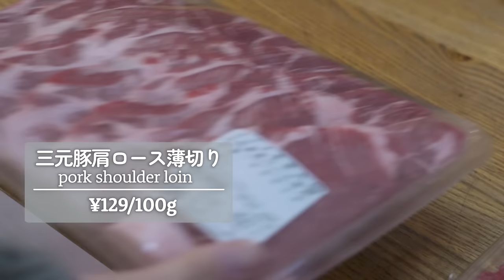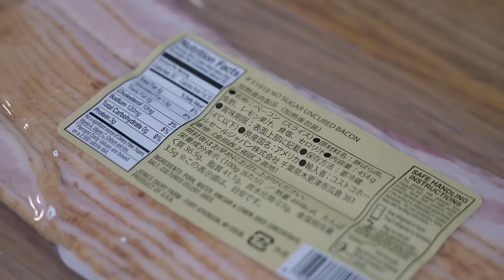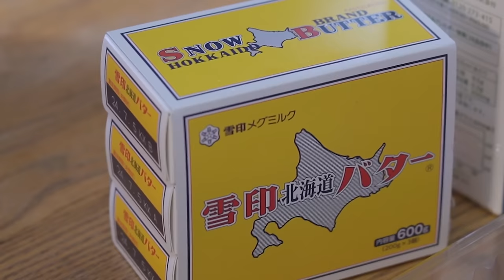【コストコ購入品】7人家族ママ5万円分の爆買いで絶品!!晩ご飯レシピ｜Dinner recipes made from items purchased at Costco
２男３女の子育て奮闘中。今日も大家族ご飯を作ります。
料理教室の先生として勤務しています。

A mother raising five children.Japanese home cooking.
I'm a Japanese cooking teacher. Japanese food is delicious.

今日の献立⇩
・マグロのたたき丼
・ぶりの韓国風ユッケ
・豚汁
・鮭のバター焼

Today's menu ⇩
・Tuna seared rice bowl
・Korean-style yellowtail yukhoe
·Miso soup with pork and vegetables
・Butter-grilled salmon

使用しているキッチングッツはこちら⇩

▶︎宮崎製作所片手鍋　Miyazaki Seisakusho one-handed pot
▶︎Staub ストウブ　ブレイザーソテーパン28cm　 Staub Braiser
▶︎イワキガラスボウル　Iwaki glass bowl
▶︎アラジントースター４枚焼き
▶︎SONY α７c 撮影カメラ　video camera